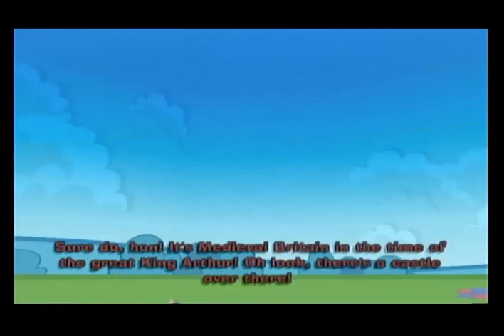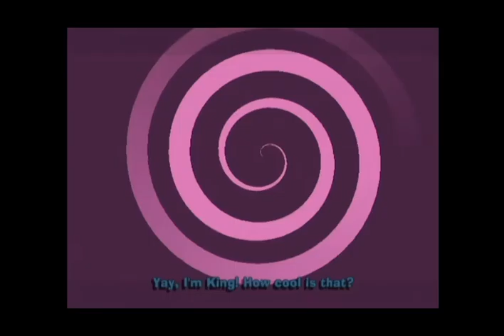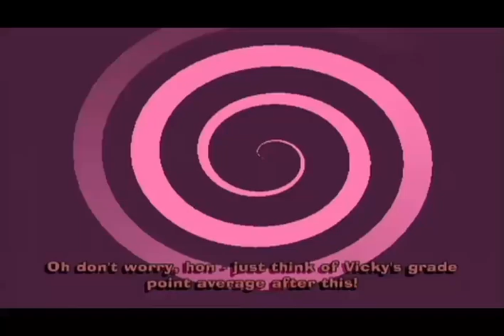Fairly oddparents Breakin Da'Rules Gameplay Ep.6 Homework Time Traveling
Time Warped